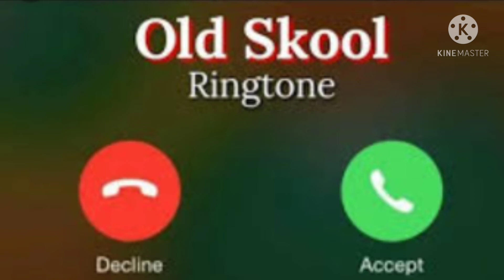Old Skool Ringtone | Sidhu moose wala | 2021